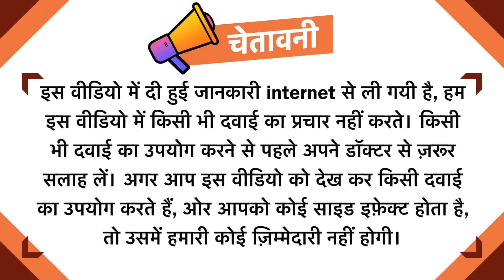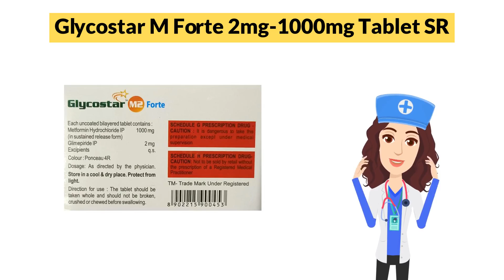Glycostar M Forte 2mg-1000mg Tablet SR Uses in Hindi | Side Effects | Dose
Glycostar M Forte 2mg-1000mg Tablet SR Uses in Hindi | Side Effects | Dosage

Glycostar M Forte 2mg-1000mg Tablet SR Uses in Hindi
Glycostar M Forte 2mg-1000mg Tablet SR Use in Hindi
Glycostar M Forte 2mg-1000mg Tablet SR Kis kaam aati hai
Glycostar M Forte 2mg-1000mg Tablet SR Review
Glycostar M Forte 2mg-1000mg Tablet SR Use
Glycostar M Forte 2mg-1000mg Tablet SR Side Effects
Glycostar M Forte 2mg-1000mg Tablet SR ke Fayde
Glycostar M Forte 2mg-1000mg Tablet SR ke fayde in hindi
Glycostar M Forte 2mg-1000mg Tablet SR how to take
Glycostar M Forte 2mg-1000mg Tablet SR how to use